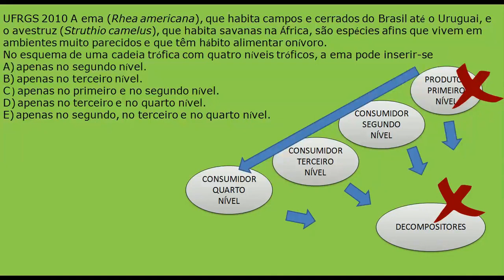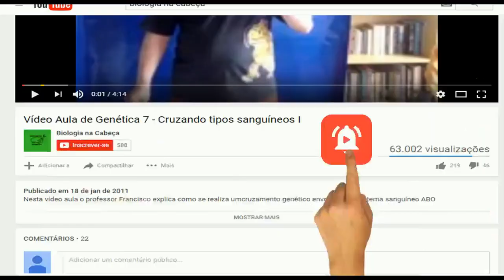Nível Trófico em Ecologia | UFRGS 2012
Professor Francisco resolve e comenta questão da UFRGS 2012 que envolve ecologia explicando a respeito de cadeia alimentar.

UFRGS 2010 A ema (Rhea americana), que habita campos e cerrados do Brasil até o Uruguai, e o avestruz (Struthio camelus), que habita savanas na África, são espécies afins que vivem em ambientes muito parecidos e que têm hábito alimentar onívoro.
No esquema de uma cadeia trófica com quatro níveis tróficos, a ema pode inserir-se

A) apenas no segundo nível.
B) apenas no terceiro nível.
C ) apenas no primeiro e no segundo nível.
D) apenas no terceiro e no quarto nível.
E) apenas no segundo, no terceiro e no quarto nível.

GRUPO PARA DISCUSSÃO DE QUESTÃO E SUGESTÃO DE TEMAS

Facebook: É Biologia na Cabeça